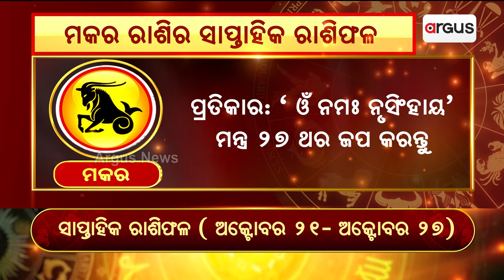Bhagya Bhabisyat || ମକର ରାଶିର ସାପ୍ତାହିକ ରାଶିଫଳ